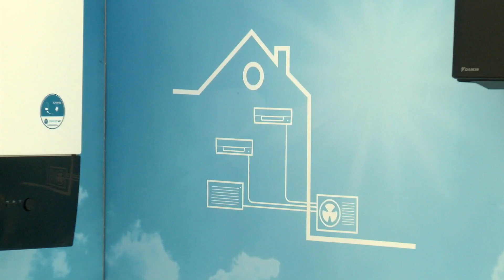Völcsey klíma forever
Harminc éve meghatározó a klíma szakmában Völcsey Zoltán Balatonfüreden. A legmodernebb hűtés- fűtés technológiával dolgozik cége, a Völcsey Kft. Az Öreghegyi utcában lévő vállalkozással sűrűn találkozhatunk idén a város nagyrendezvényein a Tagore sétányon is.